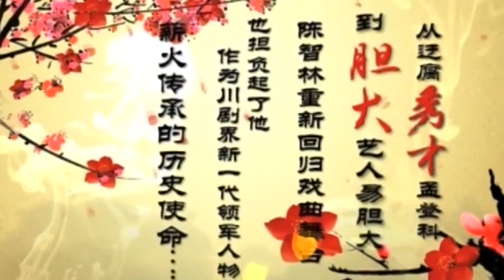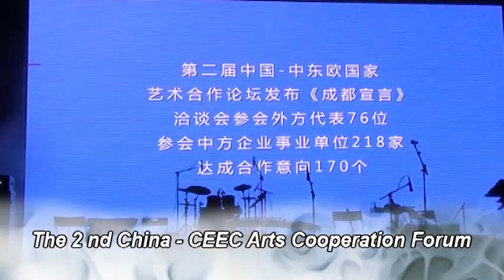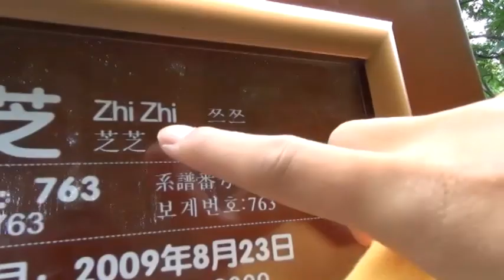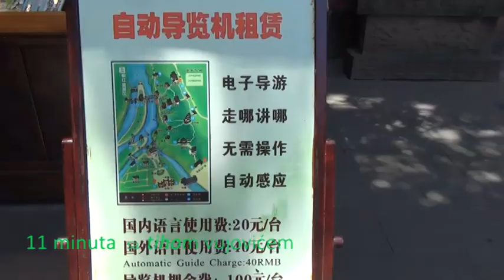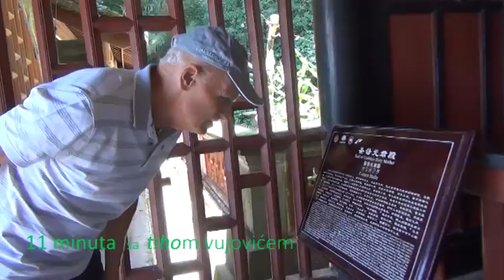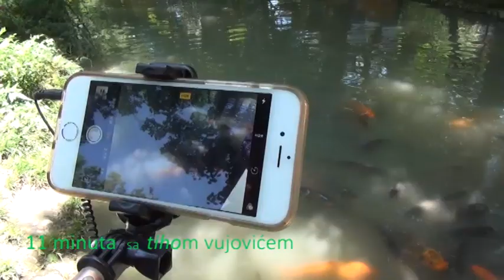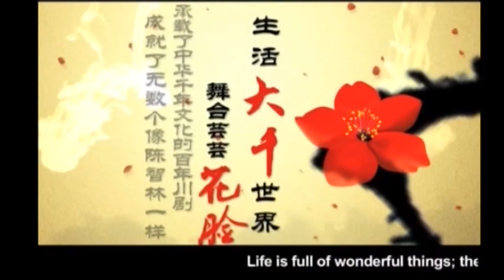11 minuta sa tihom vujovicem S01 E79 CHEN ZHILIN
11 minuta sa tihom vujovicem u njegovoj fabrici za osmijeh i pozitivnu energiju.
gost:CHEN ZHILIN  PRESIDENT OF CHENDU VOCATIONAL ACADEMY OF ARTS